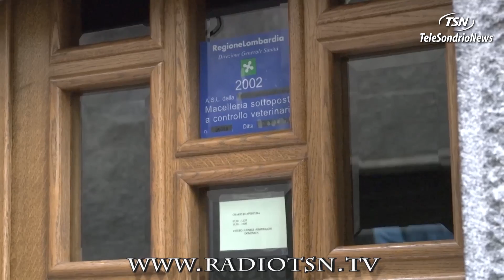TG LUNEDI 02.05.2016